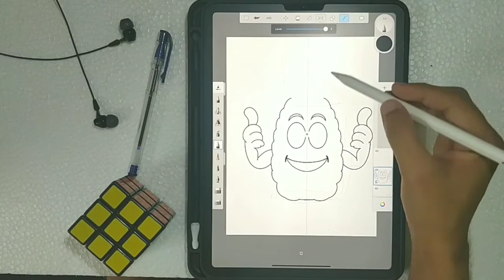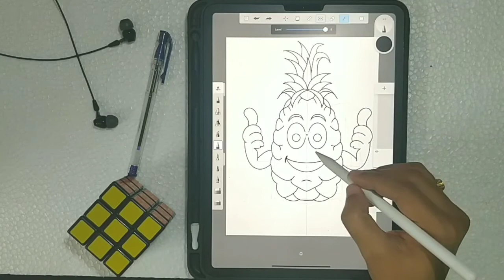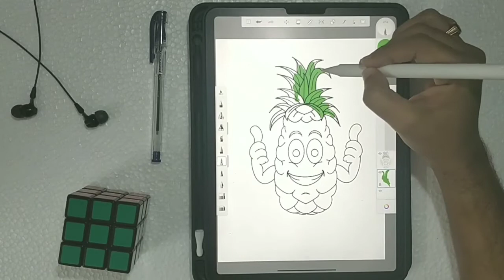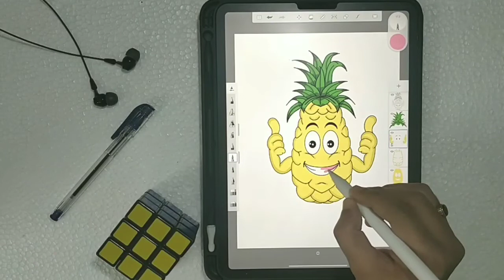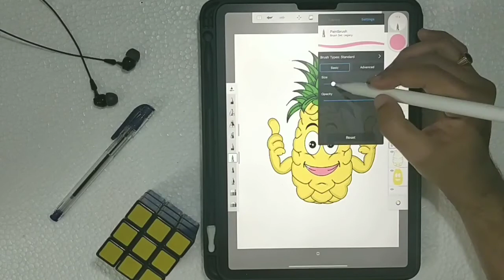Pineapple Digital Art || Autodesk sketchbook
By Sathwik Arts.
Please leave some comment on what to draw next... ;-)

Follow Me

**Autodesk sketchbook